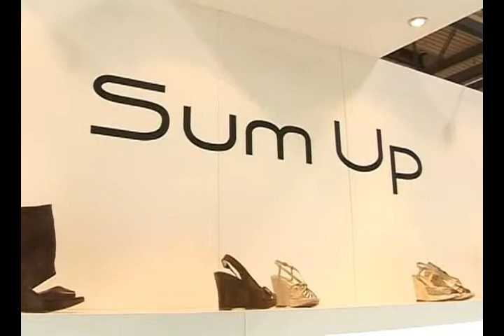Sum up - Spring/Summer 2009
Woman shoes